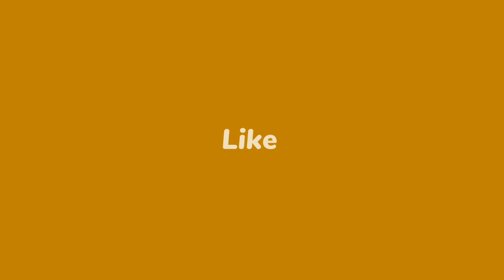Tareef karte rehe Jayenge sab😯 jab ap👉karenge ye dish serve🍜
Tareef karte rehe Jayenge sab😯 jab ap👉karenge ye dish serve sistrology 🍜

Fiance ne kya diya?😯mujhe|| Ahmed ka finally agya tent😂

Iftar Routine  |
In today's video you will find
Daily All-Rounder vloging
Food outing fun e.t.c

🌟Kiss-kiss, bye-bye 💋